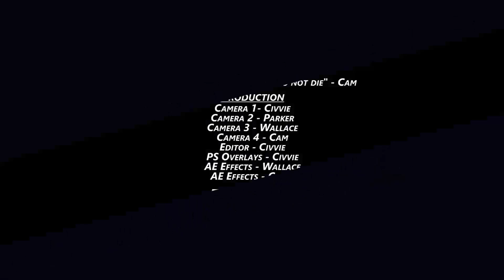Earth Defense Force 4.1: The Shadow of New Despair Co-Op 31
Today we spend time under the net, then we are off to the beach for some bug stomping.